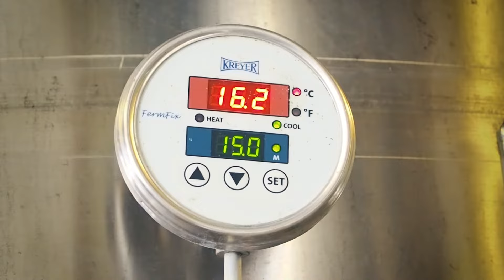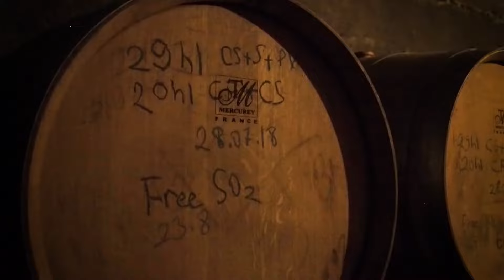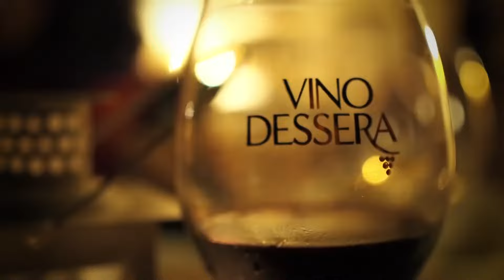Gastronomi Rotası; ThracianVineyards, Vino Dessera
Trakya'nın en kuzeyinde yer alan Vino Dessera bağlarını ziyaret ettik ve  şarapları hakkında bilgi aldık...
Here is a video about Vino Dessera Winery which is the northest vineyards of Turkey. Watch the video to find out about their wines, terruar and harvest...